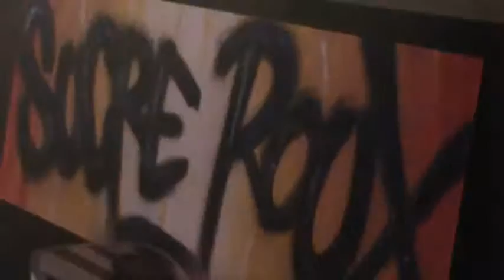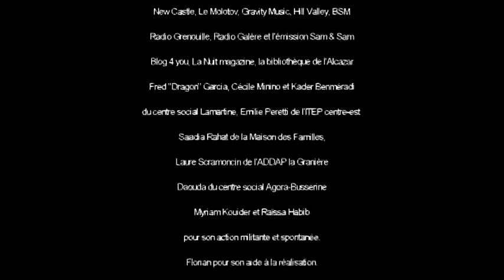Village Hip Hop Party 01 11 2014 showcase de Ant-One feat Plait Pose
Session Garage - restitution / Showcase de Ant-One feat Plait Pose

Showcase de restitution d'une semaine de coaching scénique, encadré par Dj Djel et Pierre-Yves Lawrence.
Samedi 1er novembre 2014 au Cabaret Aléatoire - Friche La Belle de Mai - Marseille

Réalisation : Fred Garcia
© musique génériques : Plait Pose